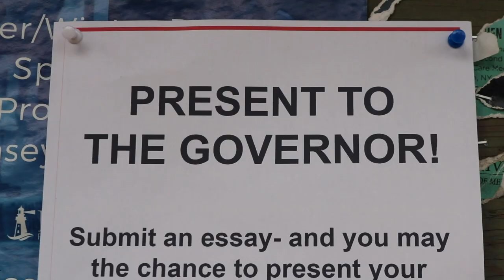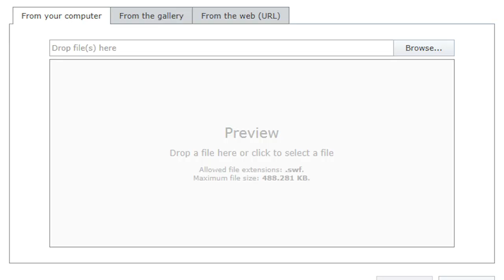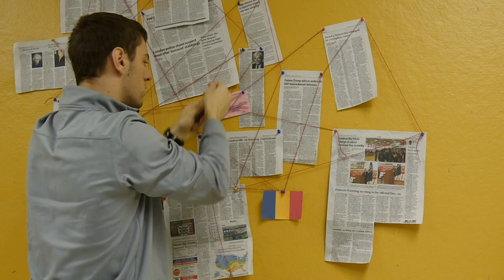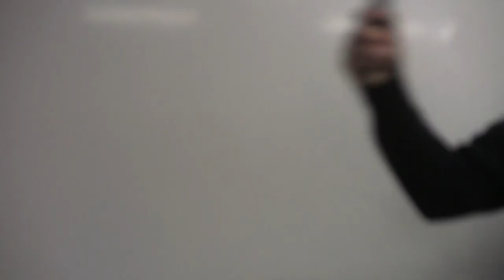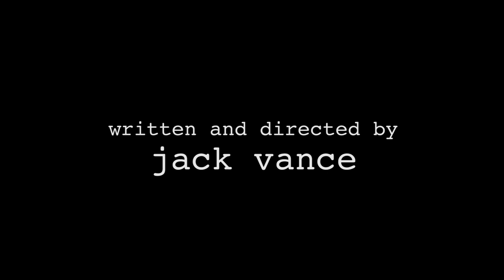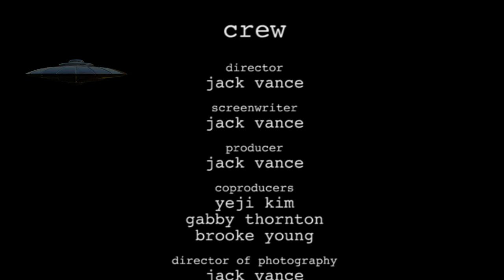evidence- a film by jack vance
Milton and Cooper are on a mission to expose the truth to the world.